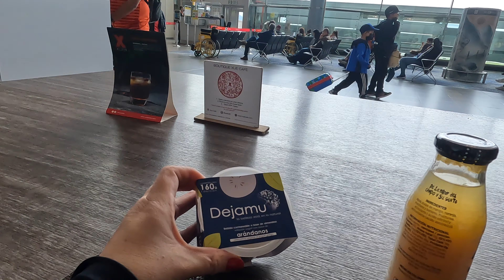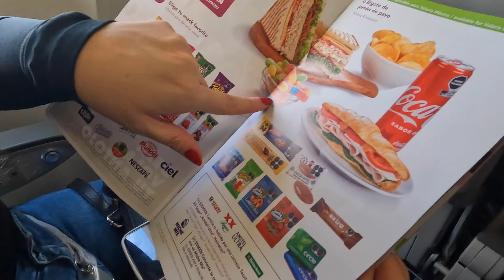Nosso primeiro vídeo, nos mudando da Colômbia para Costa Rica.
Nosso primeiro vídeo mostrando a vida nômade aqui no Yutube!

Após um mês morando na Colômbia, na Capital Bogotá, vamos rumo à Costa Rica, San José!

Aqui mostramos a viagem de um país pra outro!

Clique inscreva- se aperte o sininho 🔔 pra receber a notificação dos próximos vídeos!

Gostaram desse vídeo? Se puderem comentar, compartilhar e curtir nossos vídeos, nos ajudarão  bastante 🥹 🙏 🫶

Viver, viajar e trabalhar, tudo ao mesmo tempo, é possível? É sim, vem com a gente que te ensinamos!